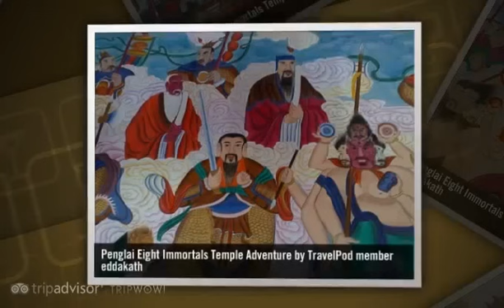"Immortality & Splendid Mythological Realities" Eddakath's photos around Penglai, China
Preview of Eddakath's blog at TravelPod.